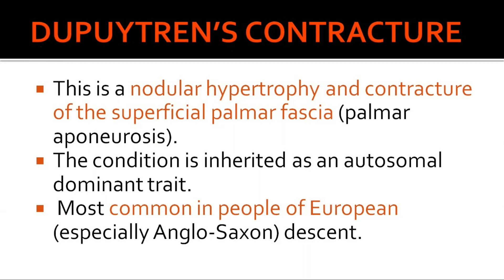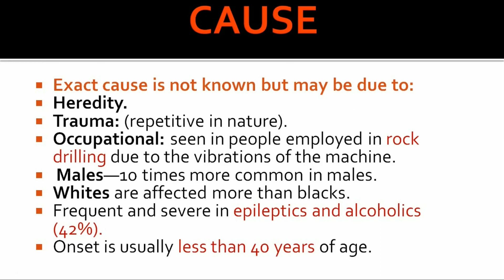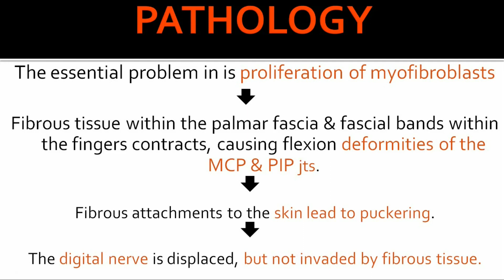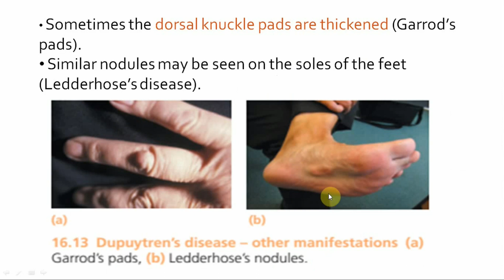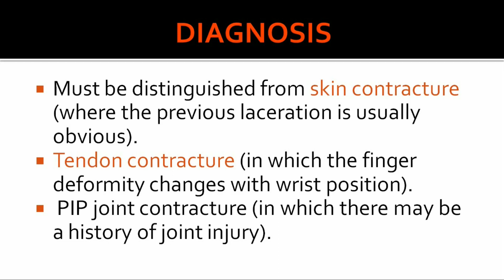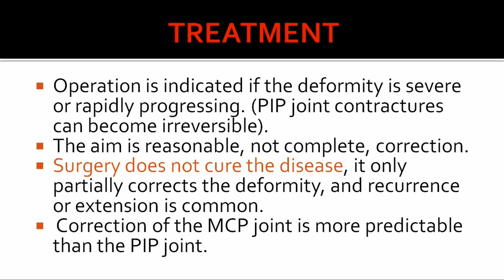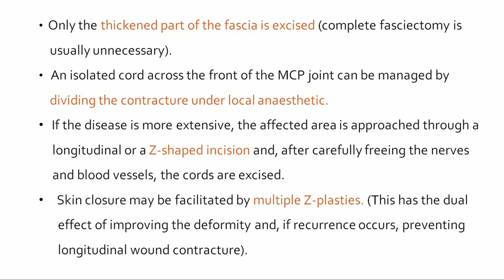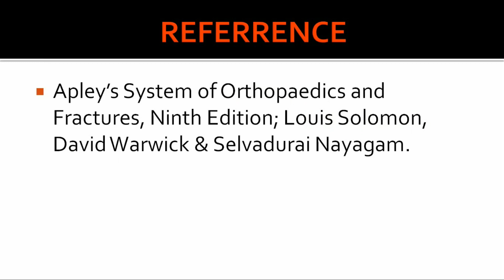Dupuytren's contracture: Causes, Pathology, Clinical features, Diagnosis & Treatment.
Content of this video provides information about Dupuytren's contracture. Its Causes, Pathology, Clinical features, Diagnosis & Treatment.